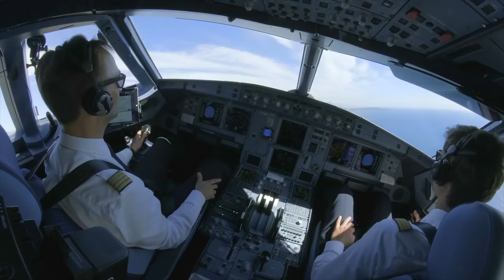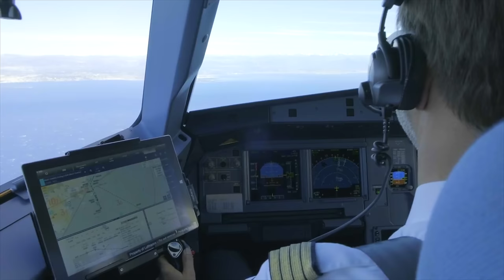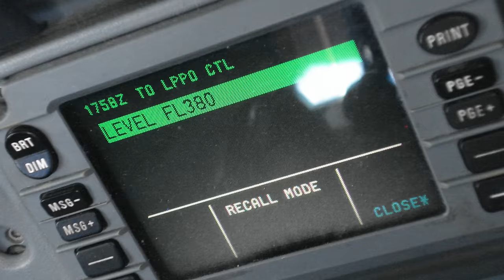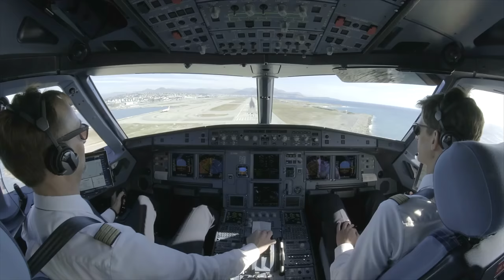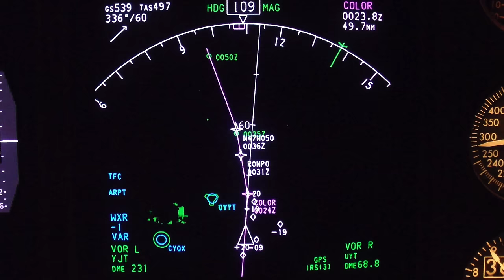Wie funktioniert Flightradar? Und warum sind einige Flugzeuge blau? AeroNews